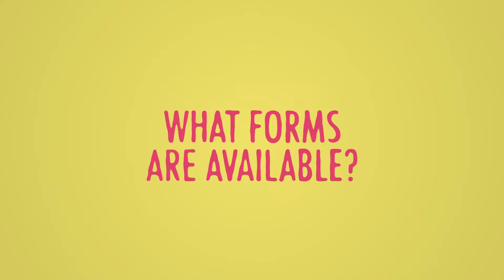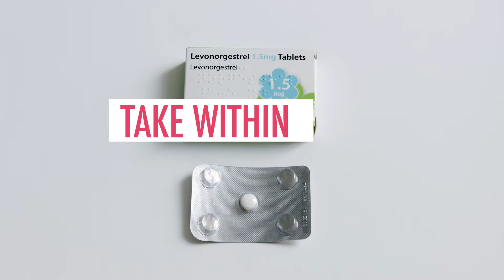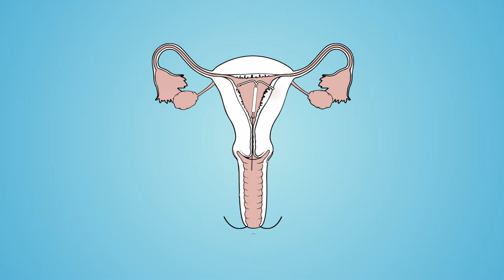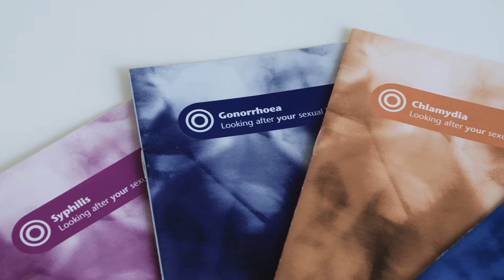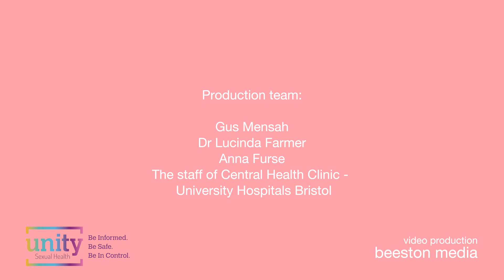Emergency contraception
Your options for emergency contraception discussed